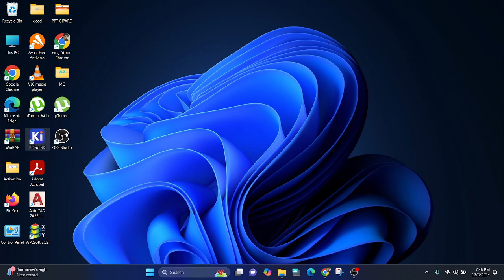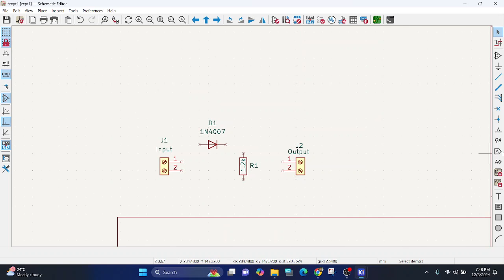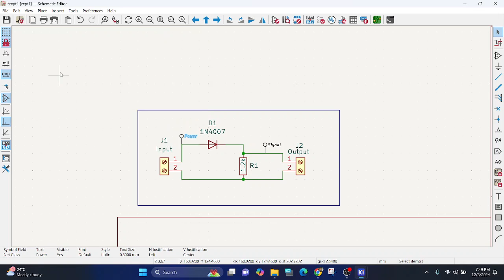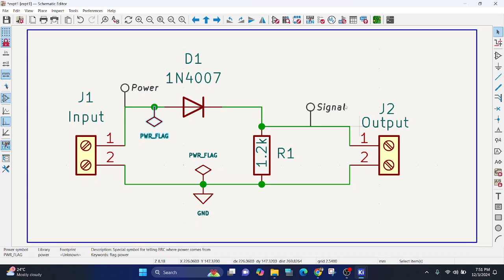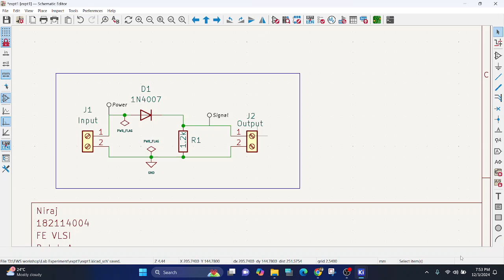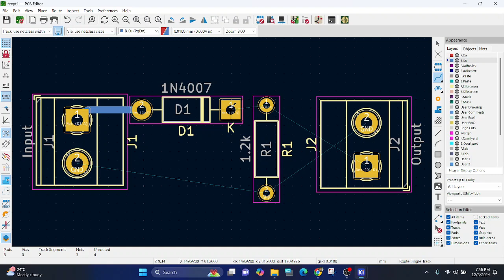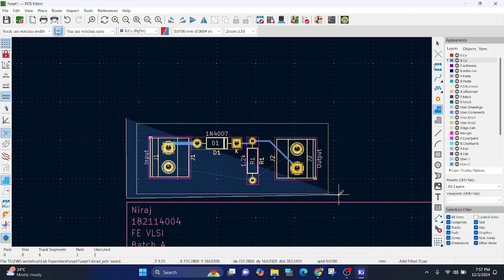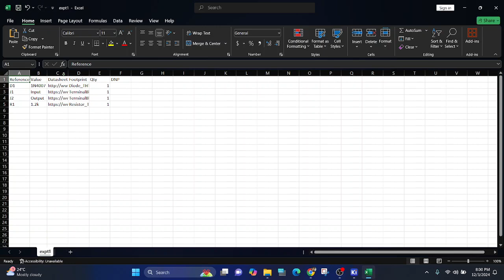Half Wave rectifier using KiCAD software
covers topics such as Schematic Layout, assigning foot prints, PCB editor, 3D model, Generating BOM, Generating Gerber file.